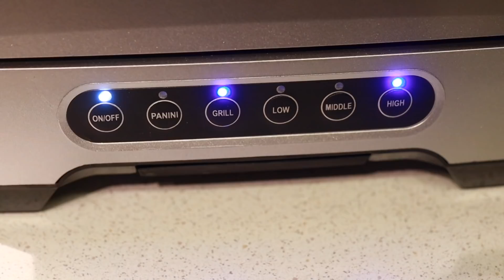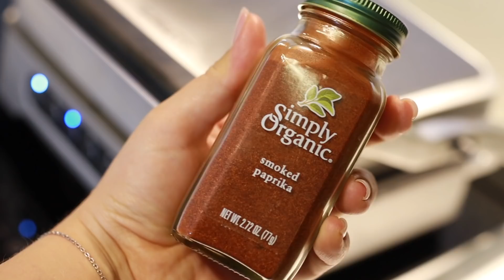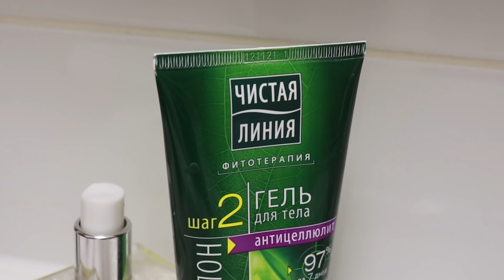МОЯ ПРОСТАЯ ЖИЗНЬ | ВМЕСТЕ С ДОЧКОЙ ЖАРИМ СТЕЙКИ, ГУЛЯЕМ, УБИРАЕМСЯ | VLOG NIKKOKO8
Открытие магазина SCARLETT на TMALL
с 12 по 14 сентября ( до 10 утра)
Бесплатная доставка из России заказа от 2,5 тысяч рублей

но при нажатии кнопки ОПЛАТИТЬ сумма пересчитывается.
МОИ ВИДЕО:
☞ БУДНИ ТУНЕЯДКИ 2018 ГОД (ВЛОГИ)